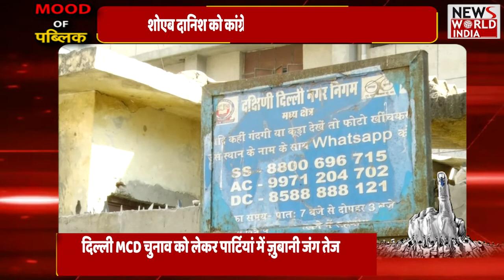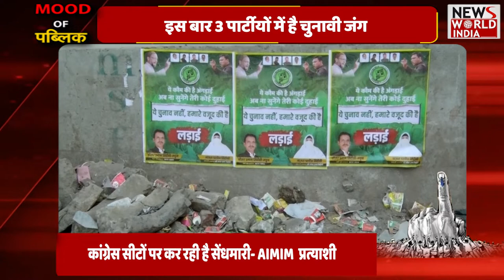Public का मूड Zakir Nagar ward no,189 कोन होगा पास कोन होगा फैल | Ground Report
दिल्ली MCD चुनाव को लेकर पार्टियां में ज़ुबानी जंग तेज
जनता के प्यार से जीत रहे है- कांग्रेस प्रत्याशी
कांग्रेस सीटों पर कर रही है सेंधमारी- AIMIM  प्रत्याशी